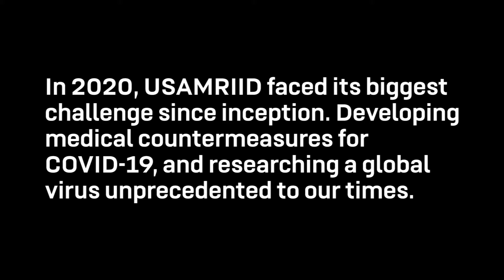U.S. Army Medical Research Institute of Infectious Diseases (USAMRIID) COVID-19 countermeasures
Since 1969, the U.S. Army Medical Research Institute of Infectious Diseases (USAMRIID) has served as the Department of Defense's lead laboratory for medial biological defense research.

In 2020, USAMRIID faced its biggest challenge since inception: Developing medical countermeasures for COVID-19, and researching a global virus unprecedented in modern history.

"We didn't realize how bad this pandemic was going to be early on," said Dr. Jay Hooper, chief of the USAMRIID's Molecular Virology Branch.

"In March we all got the call to action," said Dr. John M. Dye Jr., chief of Viral Immunology. "It was a very rapid response where we were told to stand-up all sorts of capabilities within the institute to allow us to help developer medical countermeasures against this particular virus."